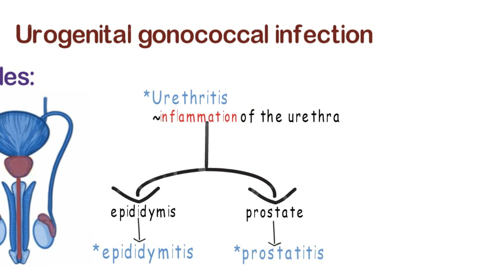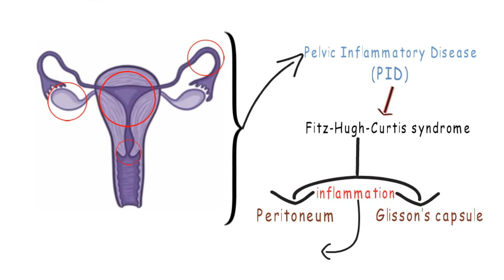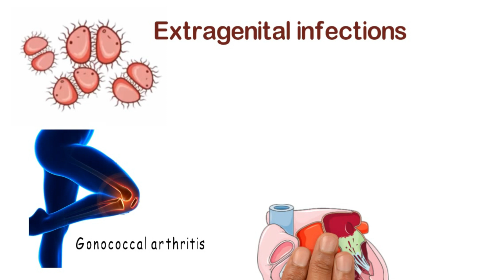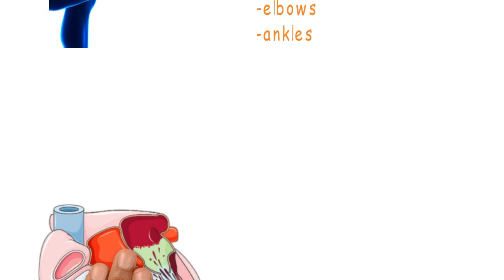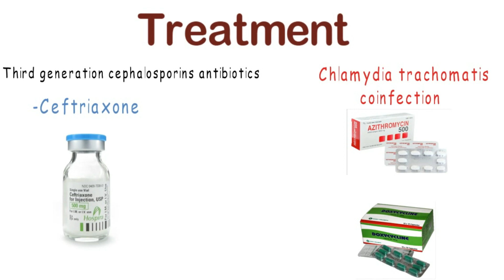Gonorrhoea - symptoms, diagnosis and treatment FULLY EXPLAINED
A sexually transmitted bacterial infection that, if untreated, may cause infertility.
Regular screening can help detect instances when an infection is present despite having no symptoms.
Symptoms include painful urination and abnormal discharge from the penis or vagina. Men may experience testicular pain and women may experience pain in the lower stomach. In some cases, gonorrhoea has no symptoms.
Gonorrhoea can be treated with antibiotics.